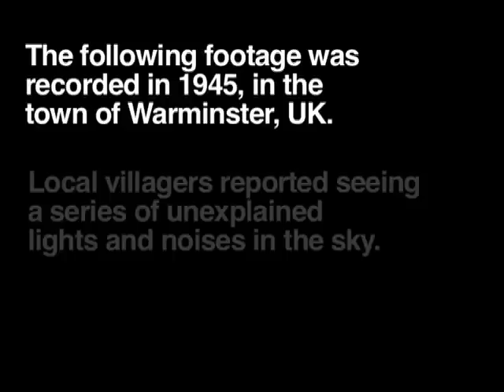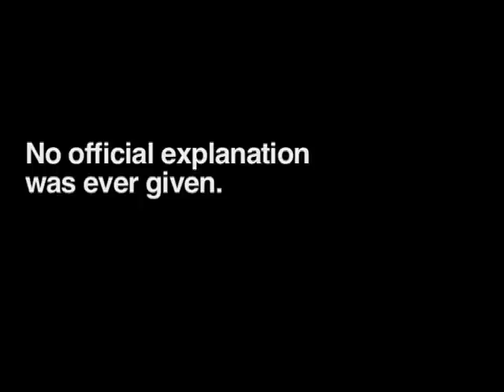Mass UFO Sighting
Bizarre film from 1945, where an entire town in England claimed to have been terrorised by a series of unexplained lights and noises in the sky.